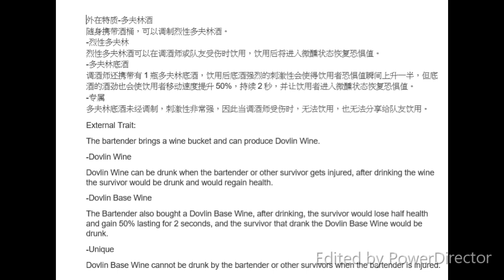Identity V | NEW SURVIVOR BARTENDER ABILITY TRANSLATION